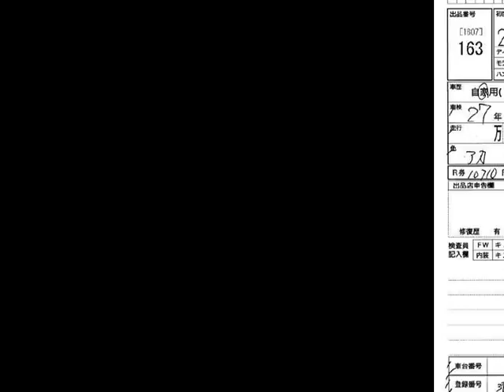2012 HONDA FIT GP1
the Authority on JDMs since 2007!  . Details on this car from auction in Japan